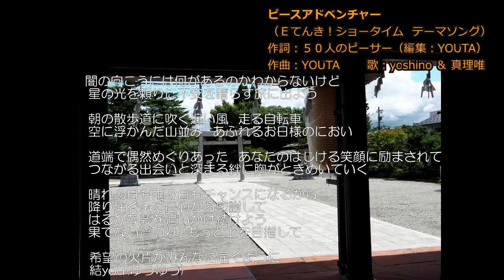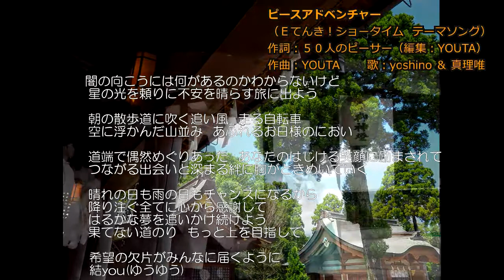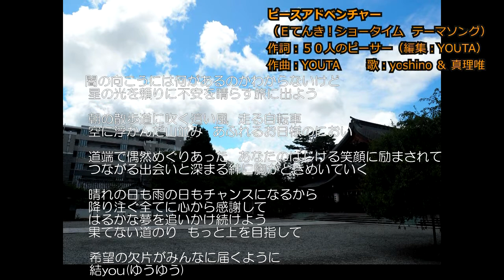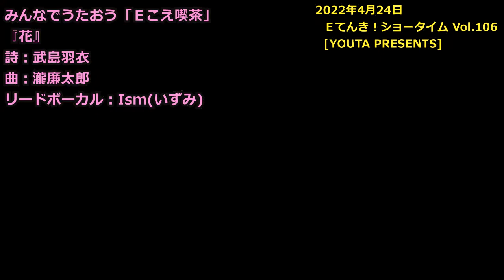Ｅてんき！ショータイム Vol.106 スプリング編 ～花盛り♪女性シンガー×ピアノ～ [YOUTA PRESENTS]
作曲家・ピアニストのYOUTAが主催して毎月第四日曜に開催している音楽会「Ｅてんき！ショータイム」
今回は、女性シンガー Ismと、女性ボーカル＆ピアノのデュオ Y'spinをゲストに迎え、配信にてお届けします。

２０２２年４月２４日（日）１４：００開演

◆プログラム◆
・オープニング　Ｅてんきテーマソング『ピース・アドベンチャー』
・ナビゲーター　YOUTA（作曲家・ピアニスト）
・ゲストその１　Ism（女性シンガー）
・サウンドギフト『音の泉』
　～皆さんの出したお題をその場でYOUTAがピアノで曲にしてCDでプレゼント！～
　※随時お題を募集しています
・ゲストその２　Y'spin（女性ボーカル＆ピアノ）
・みんなでうたおう『Ｅこえ喫茶』
　～世代をこえて歌い継がれる名曲をうたうコーナー～
　今月の歌は『花』
・エンディング　Ｅてんき100回記念ソング『Endless Quest ～終わりなき出会い～』

【出演者紹介】

‹Ism(いずみ)›
「歌を通して、聞いてくださった方々がいろんな気持ちになっていただけたらと思っています」
6歳からピアノを始め、高校の吹奏楽部での経験を契機にセッションの楽しさを知る。
高校生のときにバンドを組んで以来、嬉しい時や辛い時など色んな感情に寄り添ってくれるのが歌だと感じ、自身もそんな気持ちを表現していきたいと思い、シンガーとして富山県を拠点に活動中。

‹Y'spin(ワイスピン)›
yoshino(よしの)の豊かでシャープな歌声と、YOUTA(ユータ)のドラマティックなピアノ演奏が、絶妙なバランスで絡み合うのが持ち味のデュオ。
“つながり”をテーマにした壮大な楽曲を中心に、各々がそれぞれに引き立つようパフォーマンスを構成。

‹主催者 YOUTA(ユータ)›
作曲家・ピアニスト
「音楽を通して、バリアを越えて人がつながる場を創りたい！」
その想いが『Ｅてんき』となった

【各種募集】
■クマの名前
エンディングで紹介したYOUTAのクマの名前を募集中。
「クマの名前」の件名で、本文にペンネームとクマの名前を書いてお寄せください。

■曲名
下記コンサートで演奏した14曲目と15曲目の曲名を募集中。
「大晦日曲名」の件名で、本文にペンネームと14曲目・15曲目の曲名を書いてお寄せください。
14曲目は54分46秒から、15曲目は57分25秒から演奏が始まります。

■楽曲のネタ
YOUTAに楽曲化してほしいテーマやイメージなどを募集中。
「作曲要望」の件名でお寄せください。

■企画のアイディア
「ぜひこんな企画をやってほしい」というアイディアを募集します。
「企画アイディア」の件名で、本文にペンネームとアイディアを書いてお寄せください。

※上記いずれも応募の締切は2022年5月1日

【Ｅてんき！ショータイム】
身も心も「いい天気」になることと、「いい転機」になることを願う想いがこめられています。
Ｅは「良い」からきているほか、縁(えん⇒En)・Encounter(めぐりあう)・Energie(エネルギー)・Enjoy(楽しむ)の頭文字をとりました。

■Ｅてんき100回記念ソング『Endless Quest ～終わりなき出会い～』
ＰＶ

【icoi. 飯倉工務店】
LIVEやエステ、カルチャー教室、ミーティングなど、用途にあわせご利用頂けるレンタルスペースです。
是非お気軽にご利用下さい。

※次回Vol.107の公開収録を実施します
2022年5月2日（月）14時～
上市ショッピングタウン　パル内「Amyu」にて
（富山県中新川郡上市町法音寺１
　富山地方鉄道「上市」駅より徒歩15分）
観覧無料
ゲスト：山本英津子(マリンバ奏者)、神田ニコリ(女性シンガー)

（YouTube配信は2022年5月22日14時～）

‹お問合せ先›
音楽プロダクション「おとゆめ」

主催：YOUTA／企画・制作：おとゆめ